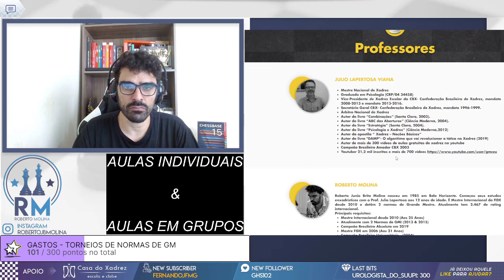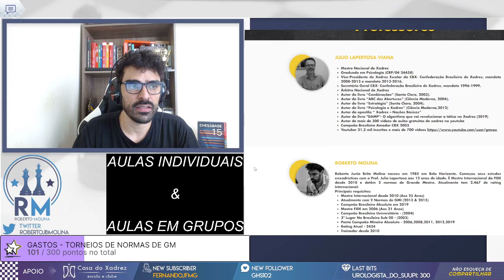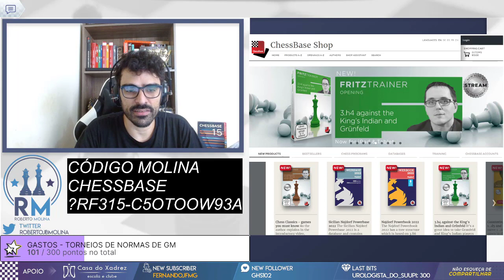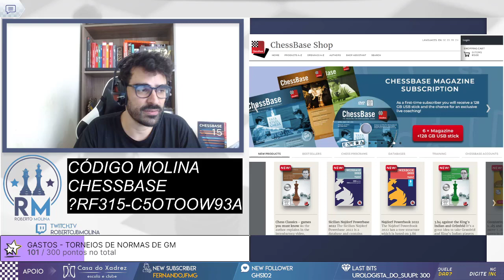SISTEMA COLLE NA PRÁTICA 5 TORNEIO DO RAFFAEL CHESS